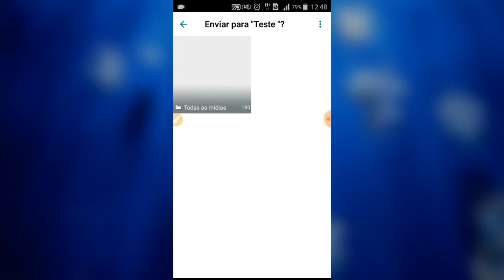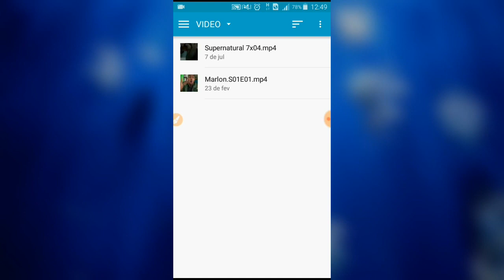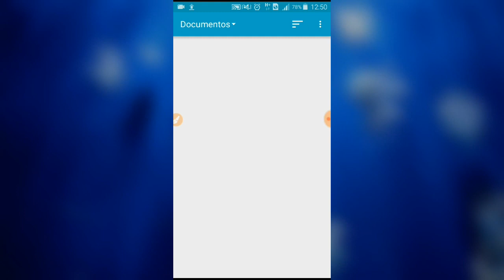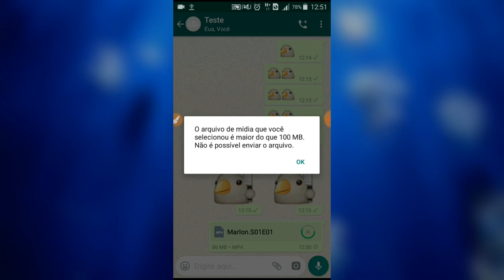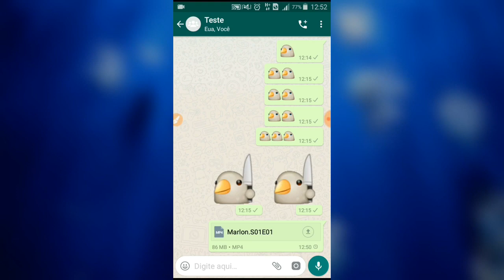Como Enviar Vídeos Grandes Pelo Whatsapp da Playstore sem precisar cortar o video